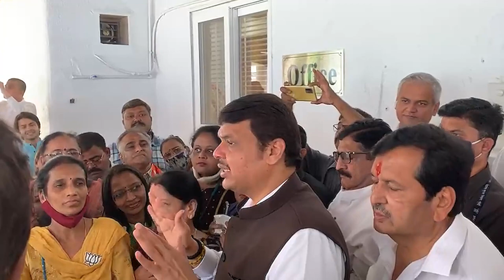दादागिरी कुणाचीही असो, त्याला उत्तर द्यायला भाजपाचा प्रत्येक कार्यकर्ता समर्थ आहे.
भाजपच्या हजारो कार्यकर्त्यांनी आज केवळ आपली शक्ती दाखविली नाही, तर कोण किती पाण्यात आहे, हे सुद्धा दाखवून दिले.
सर्व कार्यकर्त्यांचे मनःपूर्वक अभिनंदन !